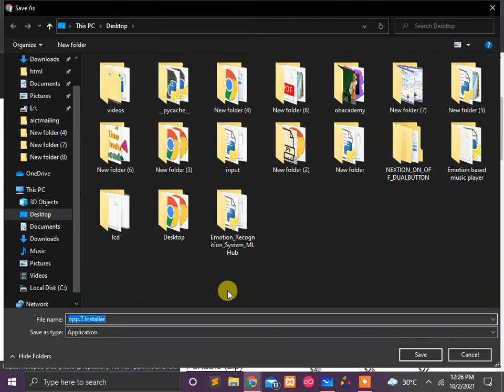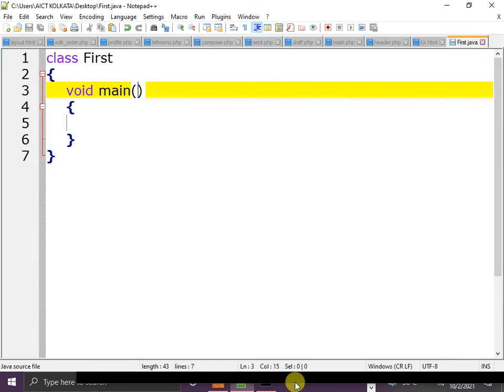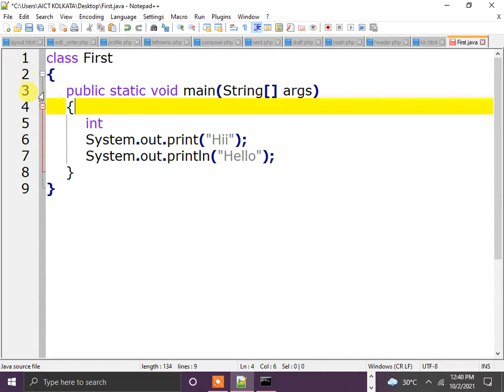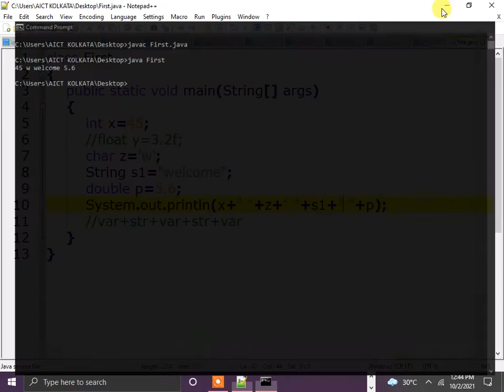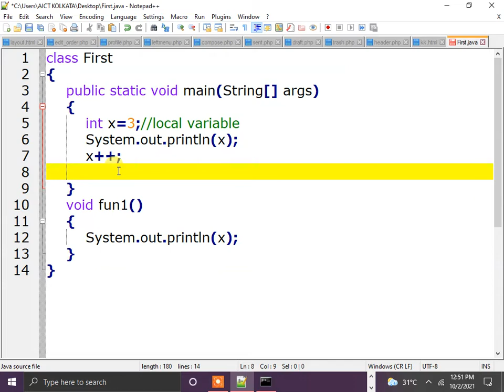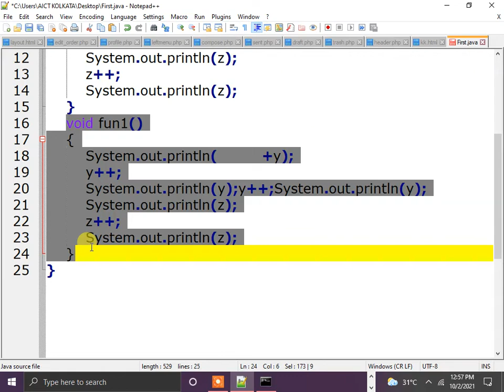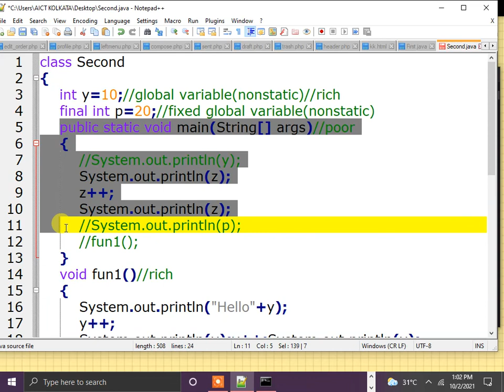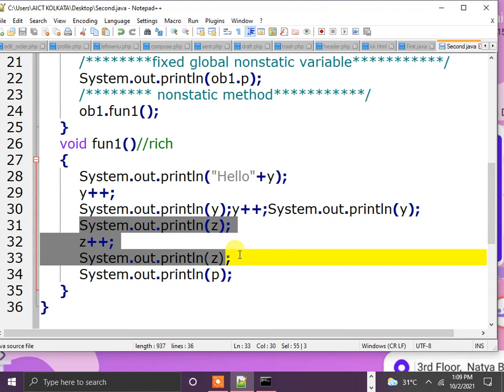JAVA 30 DAYS CHALLENGE | FULL PLAYLIST | AICT DURGAPUR | 4th CLASS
### Java 30 Days Challenge by AICT Durgapur

1. Day 1-5**: Introduction to Java, basic syntax, data types, and operators.
2. Day 6-10**: Control statements (if, else, switch), loops (for, while, do-while).
3. Day 11-15**: Arrays, strings, and string handling.
4. Day 16-20**: Classes, objects, methods, and constructors.
5. Day 21-25**: Inheritance, polymorphism, interfaces, and abstract classes.
6. Day 26-30**: Exception handling, file I/O, and Java Collections Framework.

### Learn Python from Basic to Complex

1. **Basics**: Variables, data types, basic operators, and input/output.
2. **Control Structures**: If-else statements, loops (for, while).
3. **Data Structures**: Lists, tuples, dictionaries, and sets.
4. **Functions**: Defining functions, lambda functions, and scope.
5. **OOP**: Classes, objects, inheritance, and polymorphism.
6. **Advanced Topics**: Modules, file handling, exceptions, and regular expressions.